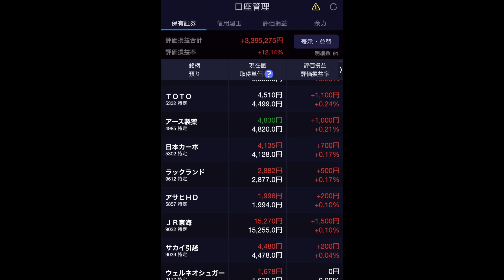本日の買いとポートフォリオ一部